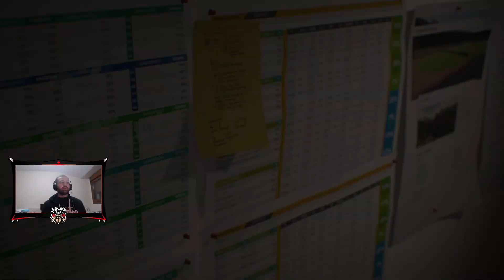#16 Comenzamos la pretemporada haciendo limpieza en el equipo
Ultimamente entre jugar ark, hacer directos, y editar bien los videos, no me da la vida para crear todo el contenido en YT que quisiera, pero os quiero igual.

Hago directos en twitch todos los dias, por si algún día os apetece pasaros

También tengo un discord en el que van saliendo cosillas y voy poniendo fotos e informando de cosas